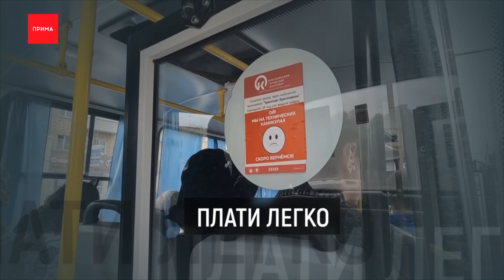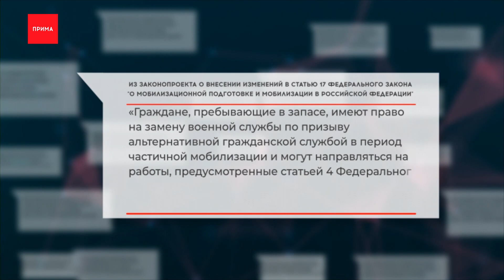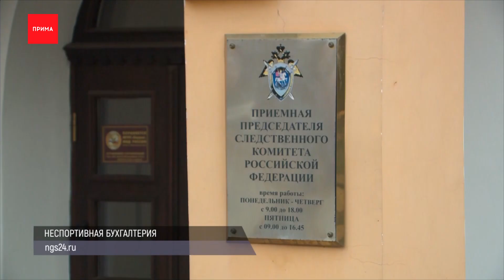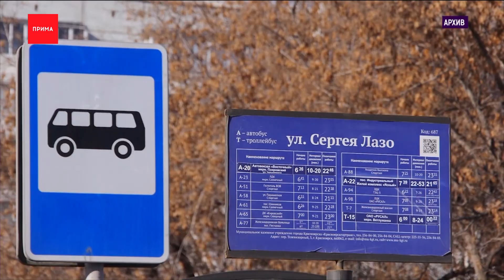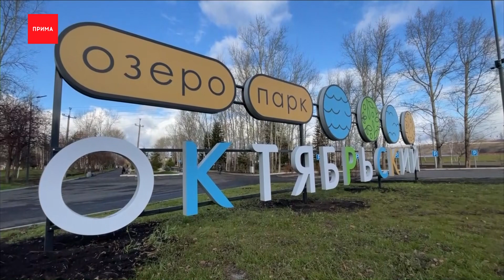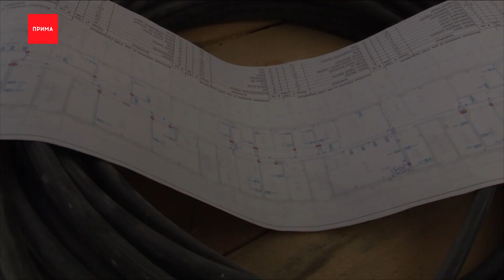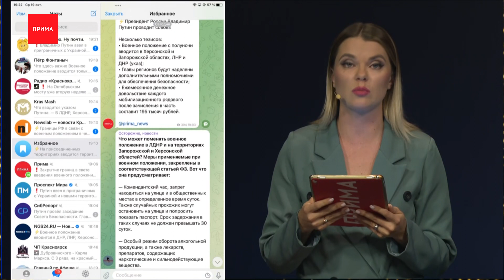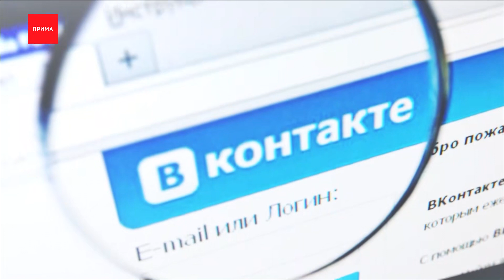Новости Прима от 19.10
Президент провел заседание Совета безопасности - главные тезисы
В войсковой части в Юрге умер мобилизованный из Лесосибирска
Какие новые законы касающиеся мобилизации появятся?
Выборы губернатора могут обойтись в миллиард
В автобусах скоро заработает новое приложение для оплаты